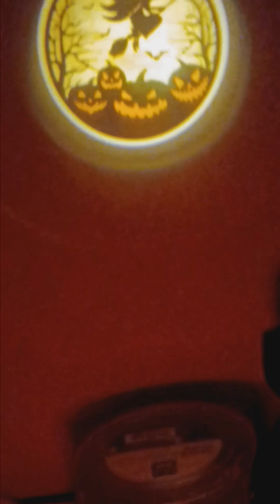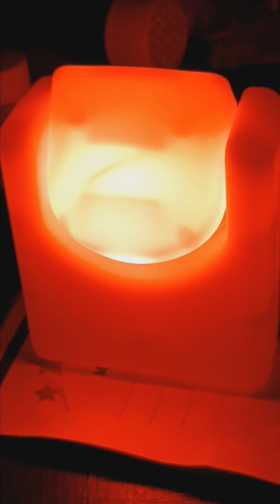Not to bad of projector from the doller store.👍👍👍👍👻👻👻👻